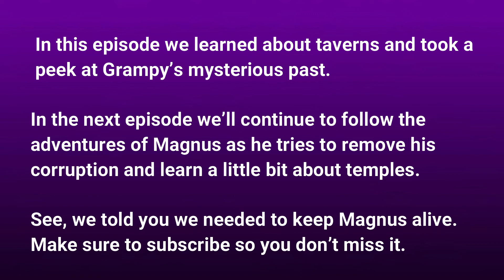Ashes of Creation MMO Taverns Explained Web Comic Part 2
In this Ashes of Creation comic we will explain taverns. Taverns are the meeting places inside the game and are useful for all sorts of things.